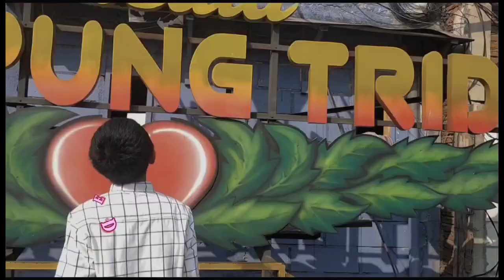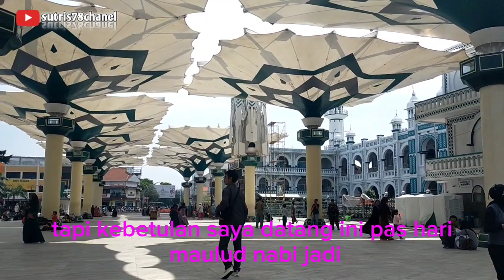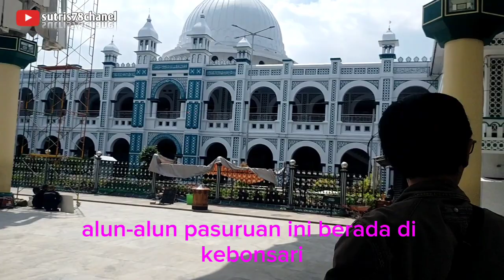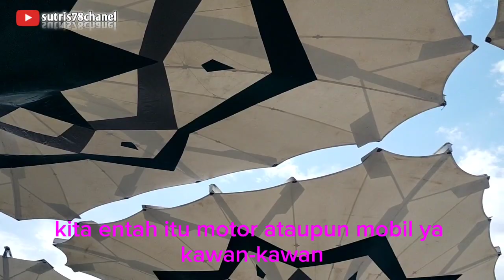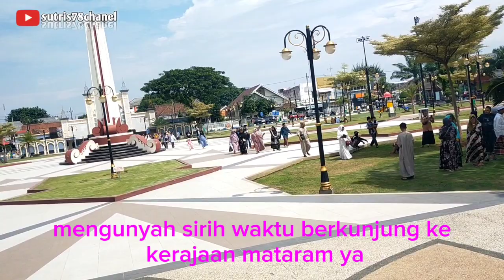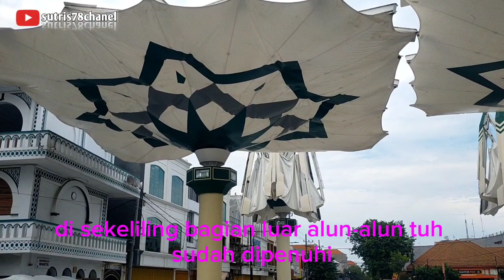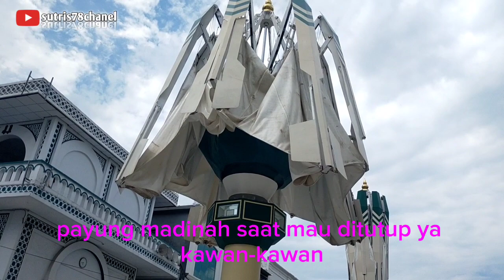🟣 ALUN ALUN KOTA PASURUAN, MADINAH VAN JAVA 2024,PART 1 💜 sutris78channel, perjalanan dan acara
🟣 ALUN ALUN KOTA PASURUAN, MADINAH VAN JAVA 2024,PART 1 💜 sutris78chanel, perjalanan dan acara
Madinah Van Java Pasuruan,itulah yang di sematkan untuk alun alun kota Pasuruan terbaru, alun alun kota Pasuruan di berbenah sedemikian rupa sehingga menarik wisatawan lokal maupun nasional bahkan internasional untuk berwisata edukasi sekaligus religi,di bilang reliji karena alun alun Pasuruan mempunyai masjid Al Anwar yg luar biasa keren dan di lengkapi beberapa payung Madinah yg mana melengkapi kereligian serta keindahan alun alun kota Pasuruan sehingga menarik wisatawan untuk berkunjung,dan juga ada makam tokoh agama penting di sini selalu ramai peziarah,alun alun kota Pasuruan memiliki 4 pintu gerbang masuk di 4 sisi penjuru mata angin,untuk masuk HTM pree,di lengkapi toilet di setiap 4 sisi gerbang masuk, parkir relatif murah di sekeliling alun2,jika berkunjung di malam hari akan lebih indah karena lampu hidup yg menambah keindahan nya di saat malam hari, spesial ramadhan 2024 dan idul Fitri 2024, mohon maaf lahir batin sutris78chanel, jejak sutris78, stregasti78, vlog pariwisata, perjalanan dan acara,